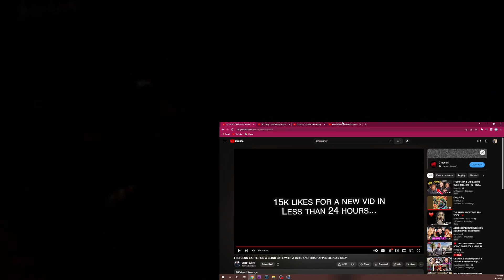JENN GOT RIZZ!!! JENN CARTER ON A BLIND DATE WITH A DYKE [ITSLEEK REACTION]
FOLLOW ME ;